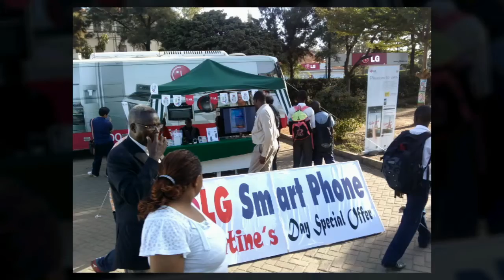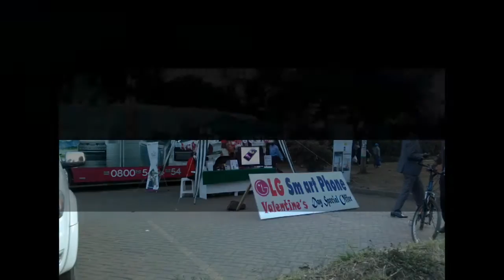LG SHOP Valentine's Smart Offer LG SHOW ROOM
LG Shopping Mall in Ngong Rd
LG Optimus L5 Was 16,000/-  Now 15,000/-
LG Optimus L3 Was 11,000/-  Now 9,600/-
LG Optimus Vu  Was 43,000/-  Now 41,000/-